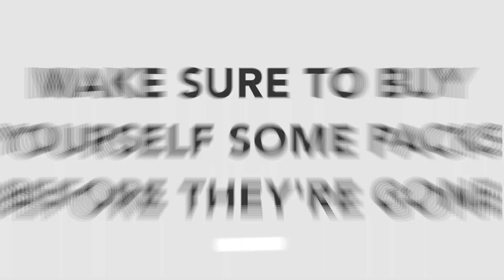2023 MAW Wiffle Cards Available Now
Cards designed by: Niko Ruiz
Cards Printed by: Print Magic